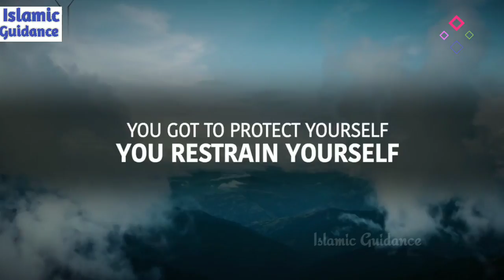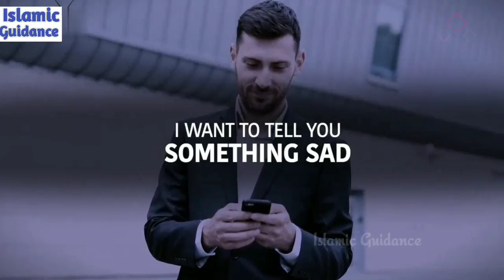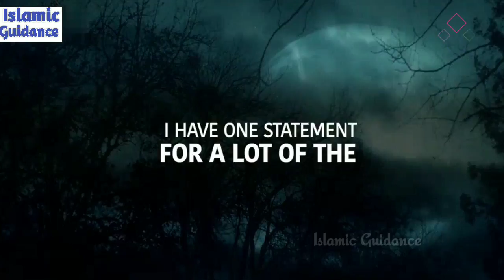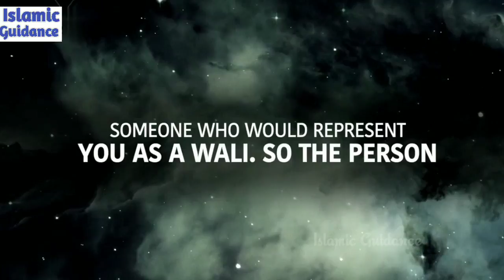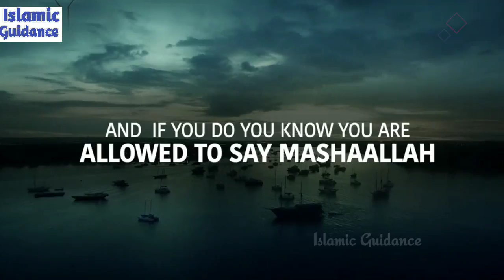Do You Have HARAM Relationship ? - Mufti Menk 2022 |Islamic Guidance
Mufti Menk Told About Haram Relationship. Brother & Sister Falling in Love. They falling in Haram Relationship.
We have to come out of it. Brothers and sisters have to warn from forbidden relationship. The Haram Relationship has spread in the form of epidemic day by day. Allah protects us from it.

How do you protect yourself from Zina? The reality is number One. Everyone listen to this. It's not what you think I'm going to Say, Self-restrain, Restrain yourself. I mean I Had a fourteen yers old Come to me not to so long ago. How do I perfect Myself From Zina? I want to get Married. Come on be a little bit realistic. You got to protect yourself, You restrain Yourself.
SABR, Come on, Your Day will come, When we were young. We also Used To look at the Opposite SEX.  Sometimes and think when Will I Ever get married? Today MASHALLAH you know we have Got children of your own. I'm sitting on about Eight Children By the Will of ALLAH. Don't go for haram relationship. Do relationship your wife mufti menk lecture 2022